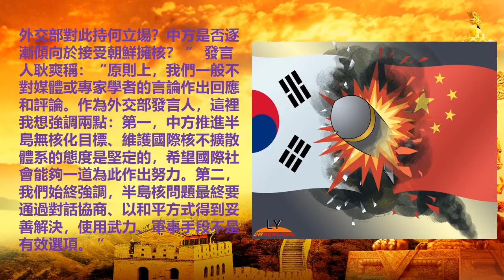中國盡力了，官媒暗示已準備好面對朝鮮戰爭